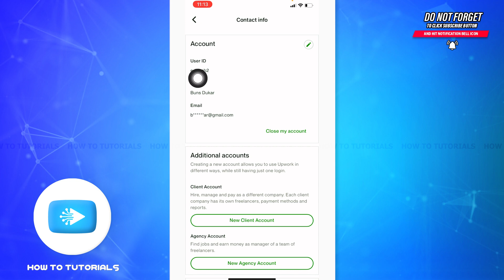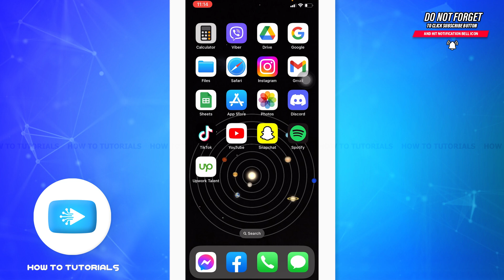How To Change Name In Upwork Account 2023 | Change Your Upwork Profile Name | Upwork App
"How To Change Name In Upwork Account 2023 | Change Your Upwork Profile Name | Upwork App" - A Video Guide by How To Tutorials.

A tutorial video for the process to change your name in Upwork account.